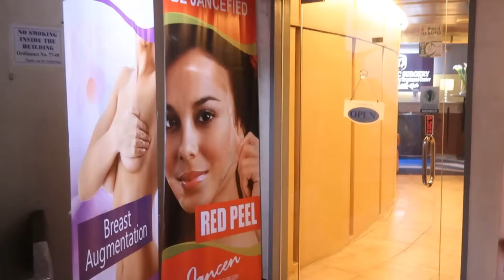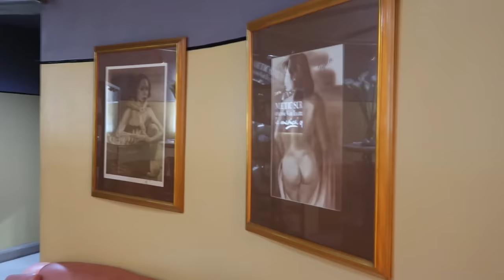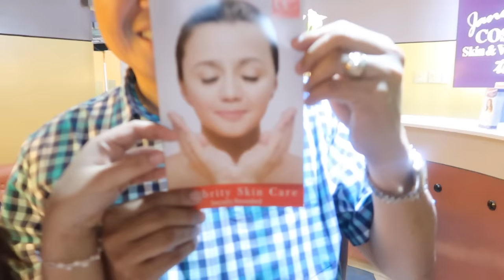NAGPA GLUTA AKO AT NAG RF